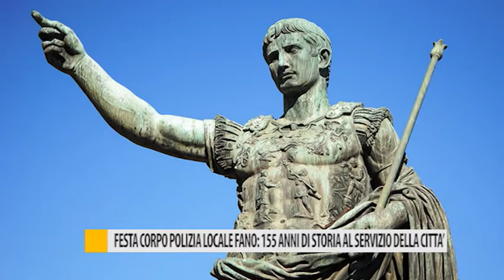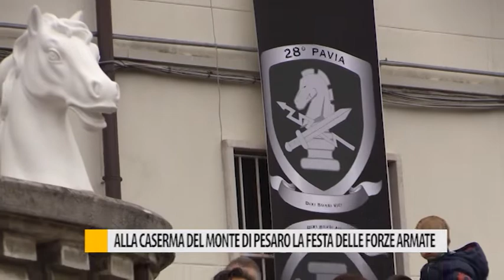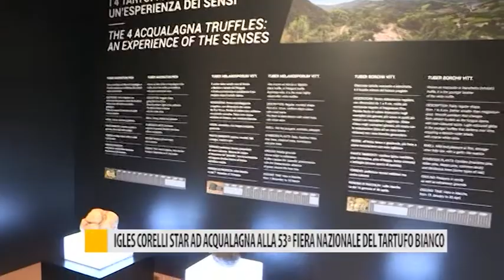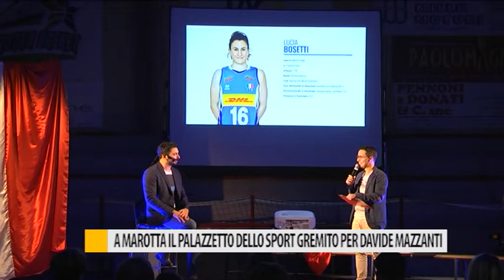Occhio alla NOTIZIA 5 novembre 2018